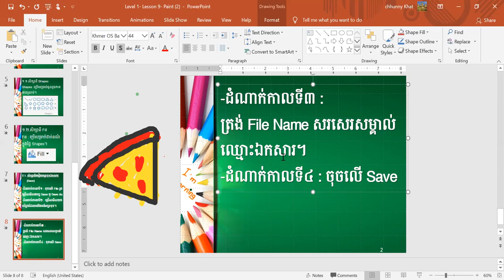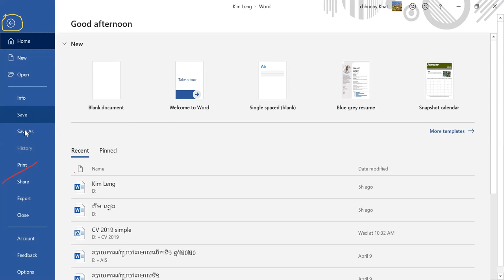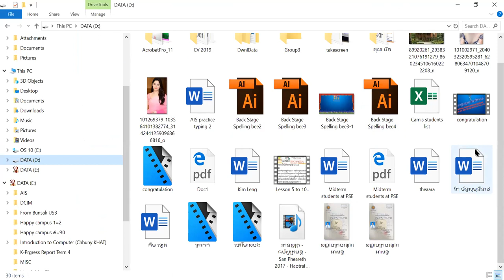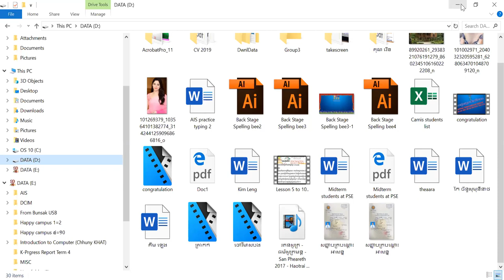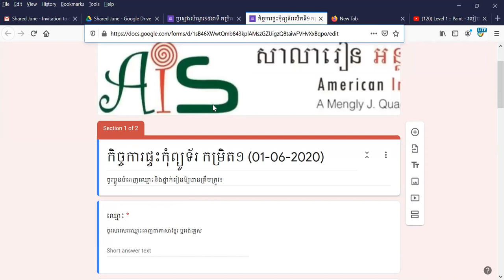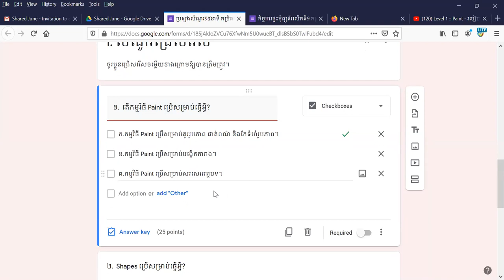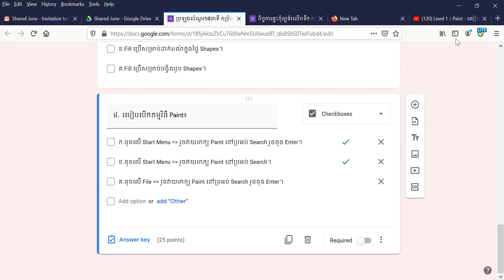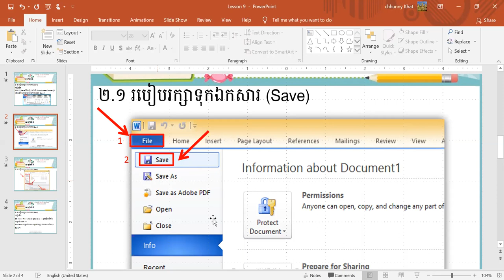មេរៀនទី៩ៈ របៀបរក្សារទុកឯកសារ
Level 1 :: Paint - របៀបរក្សាទុកឯកសារ​ និងការរំឭកមេរៀនកុំព្យូទ័រកម្រិត១ ឬសម្រាប់ថ្នាក់ទី២។